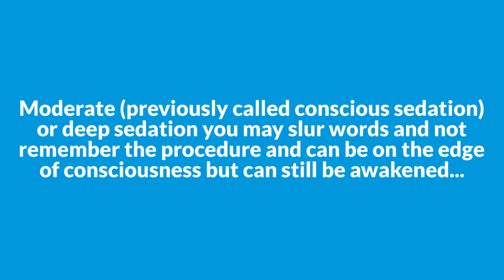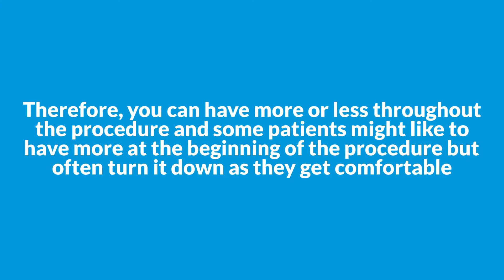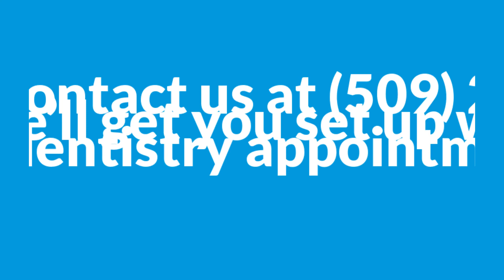Is Sedation Dentistry Safe for Kids and Toddlers? The Kidds Place: Spokane Childrens Dentist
Young children with dental pain and/or infection require treatment at any age—sometimes that means your child will need to go under general anesthesia or sedation. Of course, there are many reasons for this. Some dental procedures require your child to lie completely still, there may be a lot to fix, or the noise of the drill may be scary. The goal is always to provide the safest, most pain-free treatment.

How Safe is Anesthesia or Sedation in Dental Procedures for Children?
In 2019, the American Academy of Pediatrics (AAP) and the American Academy of Pediatric Dentistry (AAPD) updated the current guidelines for dentists and oral surgeons to follow when providing deep sedation or general anesthesia to children.

It requires that there are always at least 2 people in the room who are trained to provide advanced life support measures in case there are any problems. One of these people will be the dentist or oral surgeon performing the procedure and the other will be an independent observer. This independent observer must be "a physician anesthesiologist, a certified registered nurse anesthetist, a second oral surgeon, or a dentist anesthesiologist."